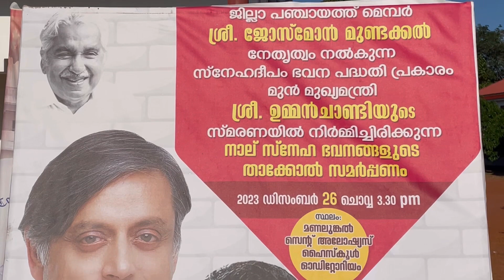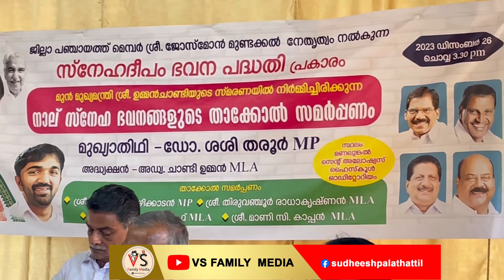ഉമ്മൻ ചാണ്ടി യുടെ പാവനസ്മരണയിൽ നിർമിച്ച നാല് സ്നേഹഭവനങ്ങളുടെ താക്കോൽ സമർപ്പണം ചാണ്ടി ഉമ്മൻനിർവഹിച്ചു